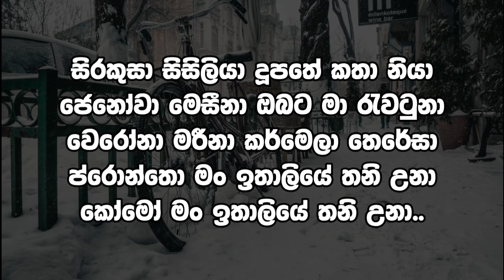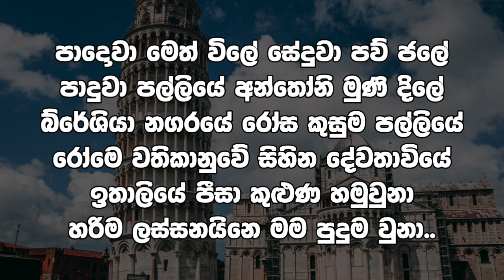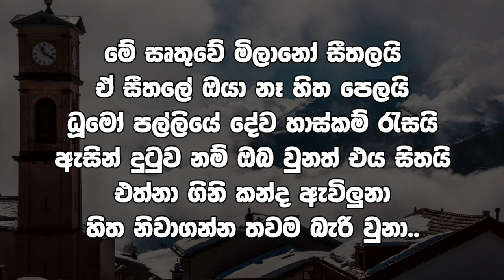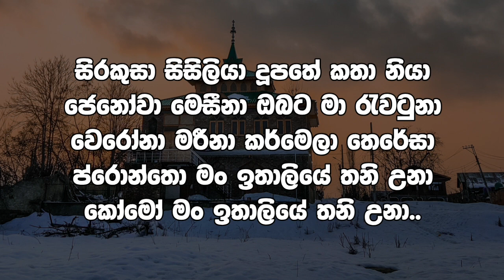Man Ithaliye Thani Una Karaoke | Ashen Music Pro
Man Ithaliye Thani Una Karaoke - Dhanapala Udawaththa | Sinhala Karaoke | Sinhala Karoke